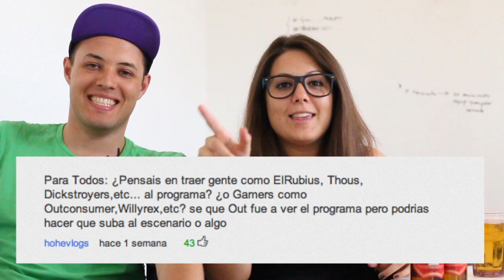Bollicao y Evil Rush contestan a las preguntas de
Aquí todo dios está de vacaciones y no hay forma de trabajar con este calor!!! Lo mejor es relajarse con una cervecita y contestaros algunas de las preguntas que nos dejasteis en el anterior video.